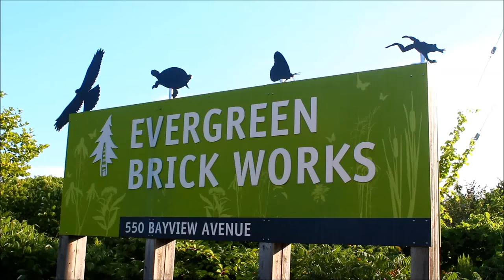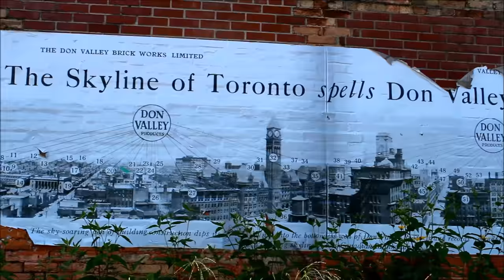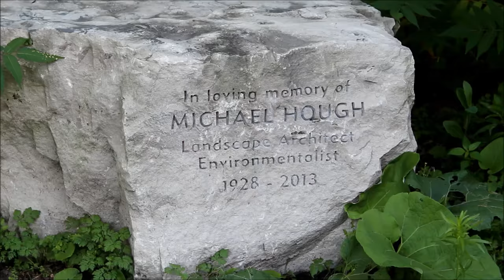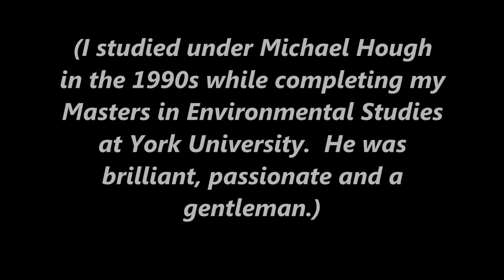Ben's Tours--Evergreen Brick Works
Each installment of Ben's Tours takes you on a visit to a special place.  This time join me for a late summer stroll around one of Toronto's best urban parks, the Evergreen Brick Works.